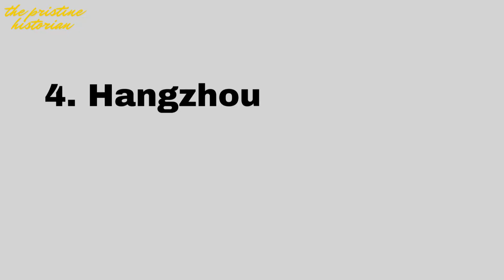The SHOCKING Truth About China's 2025 Mega-Projects That Will Leave America Behind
Imagine a country so ambitious that even its construction sites look like scenes straight out of a sci-fi movie. Welcome to China in 2025 — where cranes are as common as coffee shops, tunnels snake under mountains, bridges float through clouds, and cities keep growing upward and outward at mind-boggling speeds.
Today, we’re diving into some of the biggest, boldest, and downright jaw-dropping mega infrastructure projects happening right now across China. And trust me—you’re going to want to stick around, because this isn’t just about roads and buildings. Nope. These projects are reshaping the entire future of a nation that's already changing the world as we know it.
In this video, we'll take you on a whirlwind tour of the most jaw-dropping ongoing mega projects that are helping to rewire the country — and maybe even the world.
So buckle up, grab your hard hat, and let’s get started!

00:00 Intro
00:58 6. Chuanzhusi to Wenchuan Expressway
02:05 5. Huajiang Canyon Bridge (Guizhou)
03:18 4. Hangzhou Metro Line 15 Phase I (Zhejiang)
04:28 3. Medog Hydropower Station
05:42 2. Longlin Weile-Gebu Highway Phase II
06:41 1. Zhangzhou-Shantou High-Speed Railway
07:45 Outro